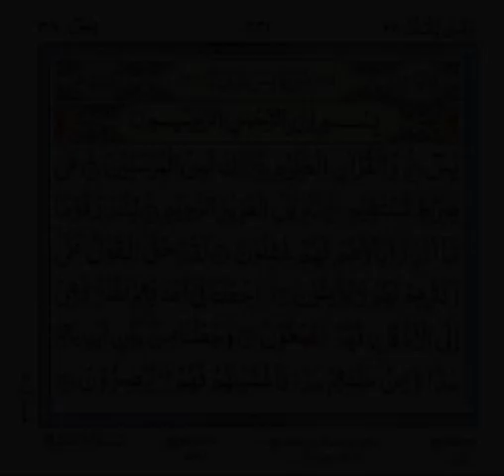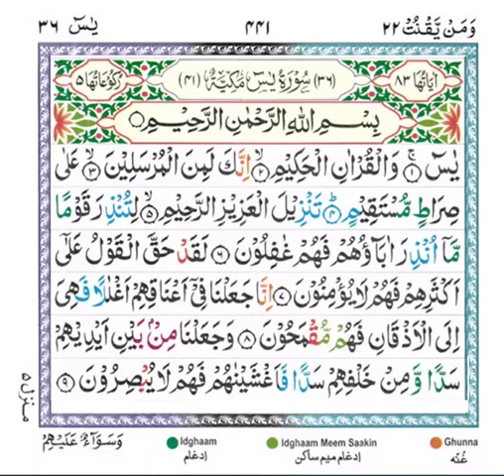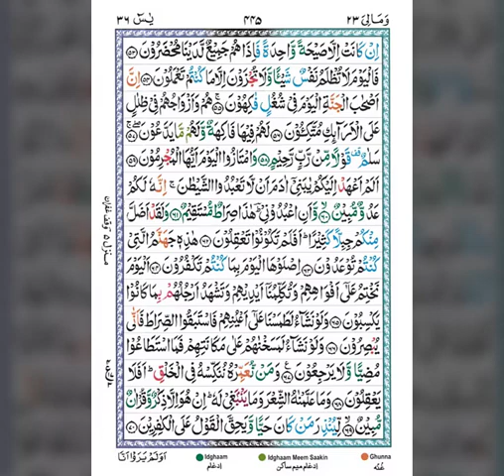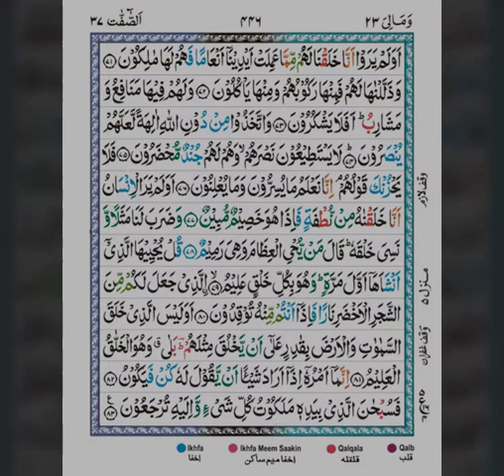Surah Yaseen Tilawat | surah yasin full tilawat | surah yaseen ki tilawat | Quran tilawat.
Surah Yaseen, also known as "Yasin," is the 36th chapter of the Quran, the holy book of Islam. It holds significant importance and is often referred to as the "Heart of the Quran" due to its profound messages and spiritual depth. Surah Yaseen consists of 83 verses and is categorized as a Meccan surah, meaning it was revealed in the early years of Prophet Muhammad's mission in the city of Mecca.

This surah addresses various themes, including the oneness of Allah (God), the signs of His existence and power in the universe, the resurrection and the Day of Judgment, the stories of past nations and their consequences, and the ultimate message of guidance and warning for humanity. Surah Yaseen emphasizes the truth of the Quran and the importance of reflecting upon its verses, as well as the consequences of disbelief and rejection of its message.

The recitation of Surah Yaseen holds immense spiritual benefits and rewards. It is considered a means of seeking forgiveness, gaining blessings, and seeking protection from hardships and trials. Many Muslims recite Surah Yaseen regularly, particularly on Fridays and during times of distress, as it is believed to bring solace and tranquility to the heart.

 about Surah Yaseen:
1. "The spiritual significance and benefits of Surah Yaseen in Islam"
2. "Exploring the profound messages of Surah Yaseen in the Quran"
3. "Surah Yaseen: The Heart of the Quran"
4. "Unlocking the hidden meanings of Surah Yaseen"
5. "Recitation of Surah Yaseen for seeking blessings and forgiveness"
6. "Surah Yaseen: A guide to understanding the Day of Judgment"
7. "Finding solace and tranquility through Surah Yaseen"
8. "The stories and lessons within Surah Yaseen"
9. "Surah Yaseen: Reflecting upon the signs of Allah in the universe"
10. "Surah Yaseen: Seeking guidance and protection in challenging times"

Surah Yaseen:
1.
2.
3.
4.
5.
6.
7.
8.
9.
10.

Surah Yaseen is the 36th surah of the Holy Quran, Yasin Shareef has 83 Verses, 807 words, surah Yasin has 3028 letters and 5 Ruku.

Muslim youth throughout the world recite, memorize and read Surah Yaseen with incredible holiness and respect.
There are many benefits of Surah Yaseen reading specified by our beloved Prophet Muhammad (Peace Be Upon Him) in His various sayings.

Beloved Prophet Muhammad (Peace Be Upon Him) Said: “Surely everything has a heart, and the heart of the Quran is Yasin, and I would like it to be in the hearts of all believers in my community.”